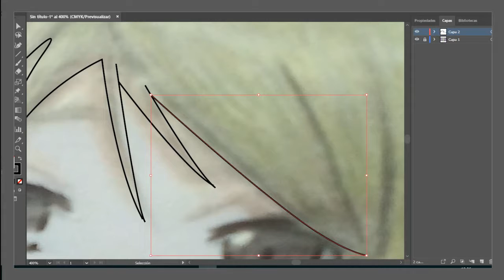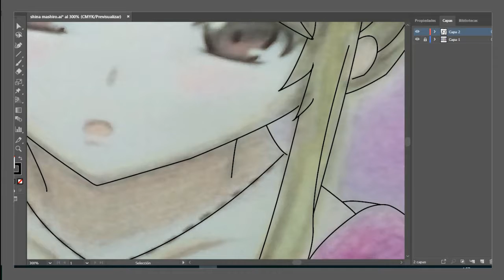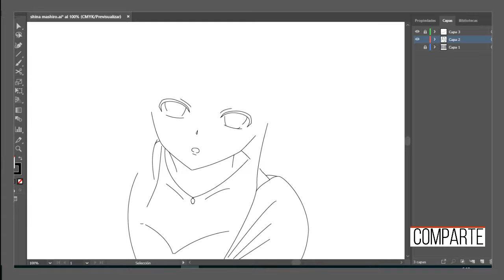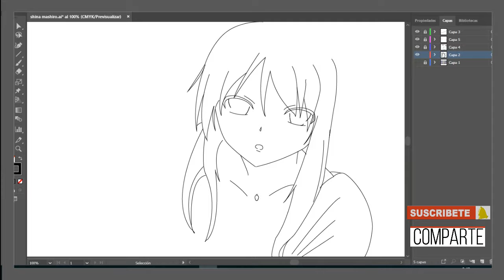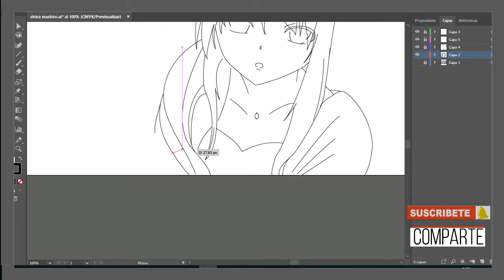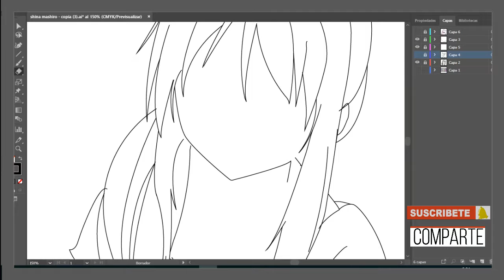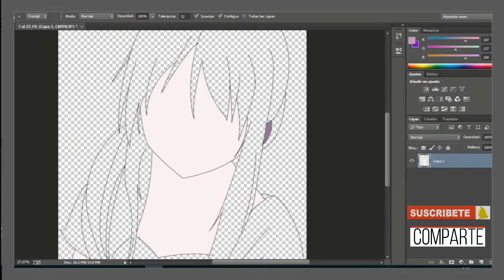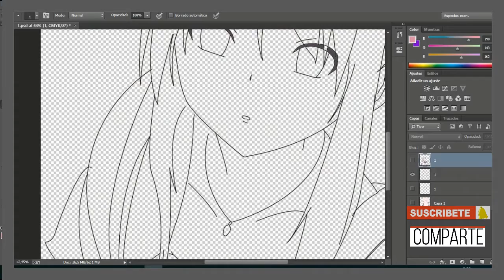Drawing Shina Mashiro - (Sakurasou no pet na kanojo)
Speed drawing de shina mashiro.